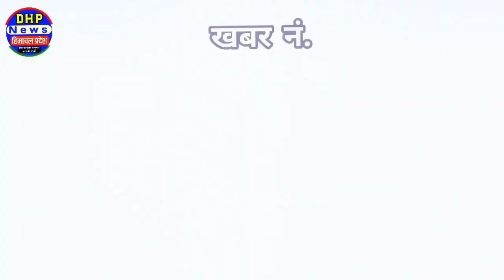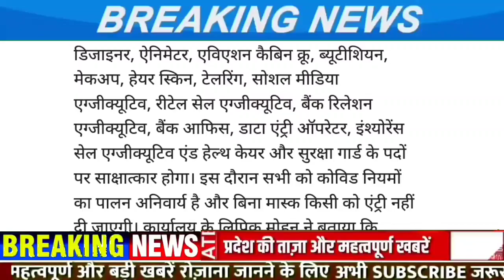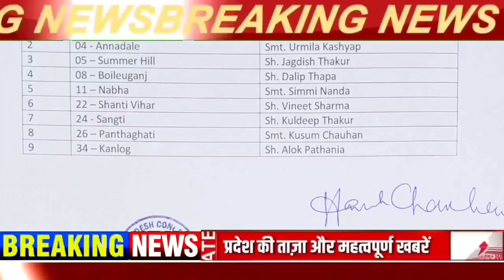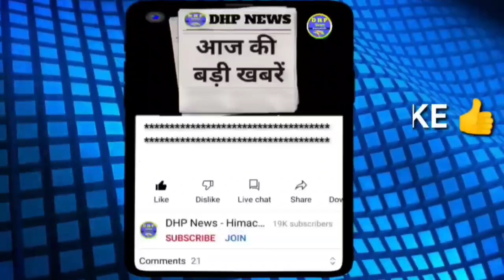🔴LIVE: Himachal News Today 13 April 2023 | HP News | @DHP News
हिमाचल न्यूज़
himachal pradesh
 himachal pradesh
himachal samachar
news himachal
shimla live
HPSSC News
HPPSC News
himachal samachar
Jairam Thakur news
Sukhwinder Singh sukhu new cm news
Ops news himachal pradesh
Joa it paper leak news
Himachal Pradesh weather news
Mukesh agnihotri deputy cm himachal news
Pratibha Singh himachal news
Vikramaditya Singh himachal news
Cabinet minister himachal pradesh news

Himachal News | 13 april 2023 | Himachal News Live Today | HP NEWS | Himachal News Today | DHP News

Himachal News 13 april 2023 | Himachal News Today Live | HP News | Himachal Pradesh Breaking News